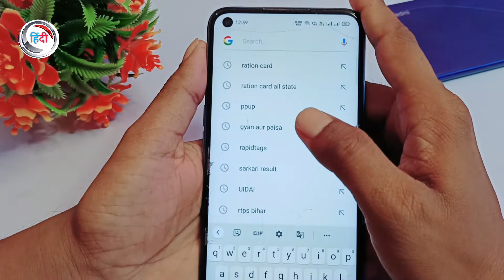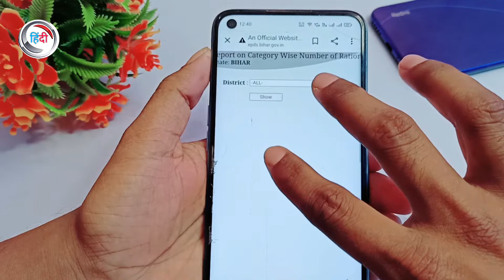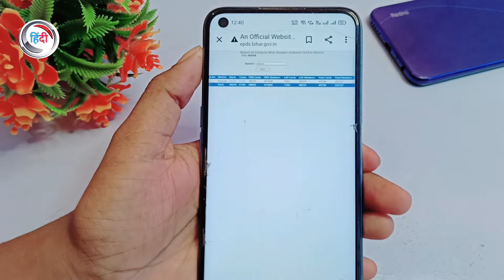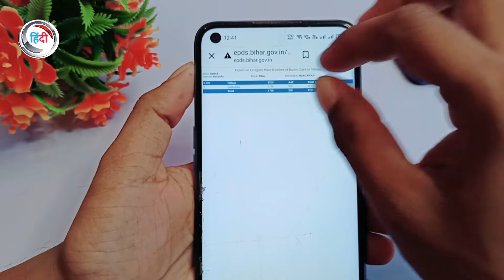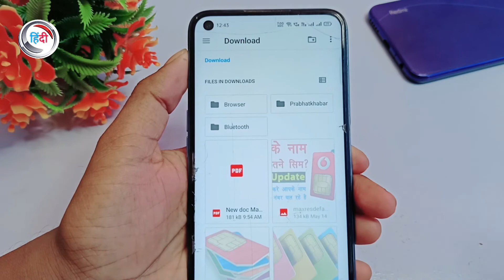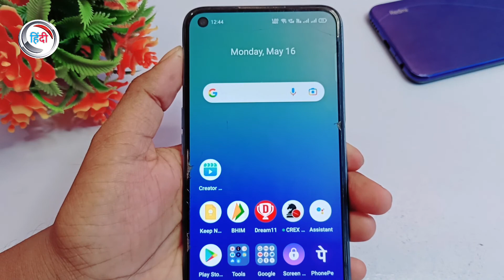फोटो वाला राशन कार्ड डाउनलोड कैसे करें how to download photo ration card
फोटो वाला राशन कार्ड डाउनलोड कैसे करें| photo wala Ration Card check kaise kare

doston is video mein bataya Gaya Hai photo wala ration card download kaise karen agar aap apne gaon ka ration card dekhna chahte hain aap apne Village ka ration card dekh sakte hain aapke ration card mein kitne Logon ke photo Lage Hue Hain Aapke ration card mein kitne unit Hain Puri Jankari aap le sakte hain apne mobile se Ghar Baithe aap ration card ko check kar sakte hain Ration Card ki list dekh sakte hain ration card mein kitne naam hai vah dekh sakte hain ration card mein kaun sa photo laga hua hai yah sab Kuchh aap apne mobile se Ghar Baithe check kar sakte hain doston is video ko like Karen Jyada Se Jyada share Karen Sabhi Sarkari yojnaon ki jankari ke liye channel ko subscribe Karen aapane Apna kimat Samay Diya iske liye aap sabhi ka bahut bahut dhanyavad